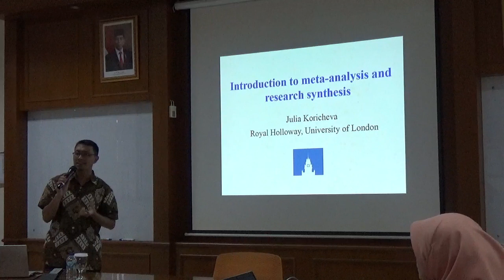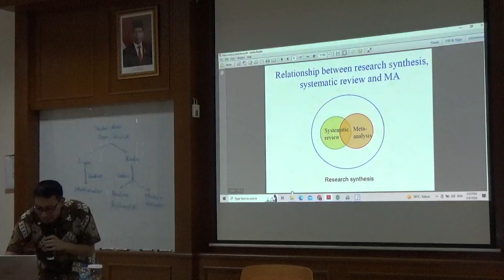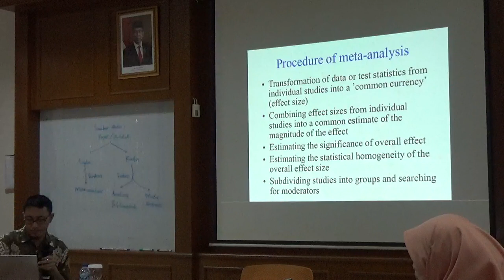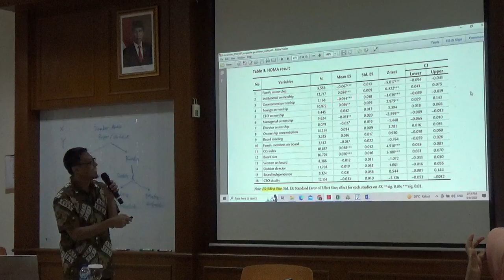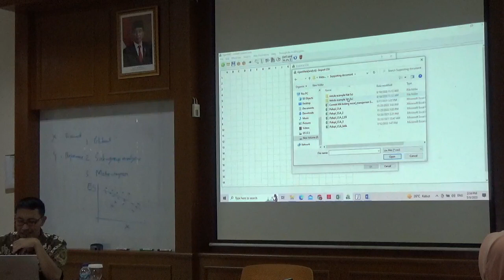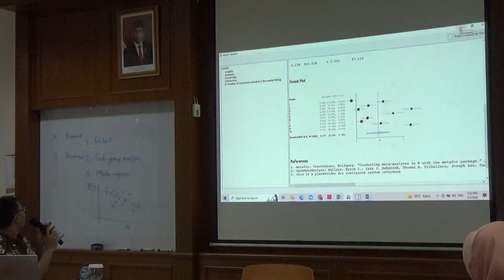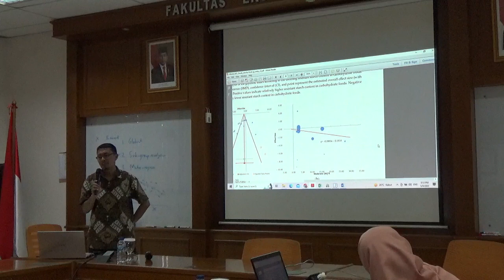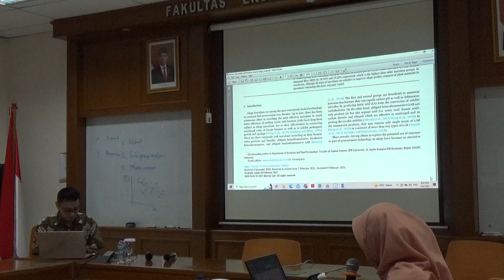Lecture Series: Meta-analysis Method for Social Science - Prof. Dr. Anuraga Jayanegara, S.Pt., M.Sc